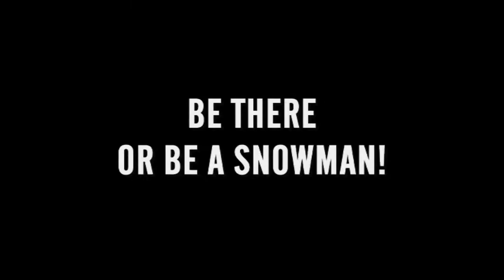Waar Is De Sneeuwmuur fuif PART 4 - PROMO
Officiële promofilm voor de vierde editie van de legendarische kotfuif van Kot Den 77!
We danken Vladje voor zijn inspiratie!